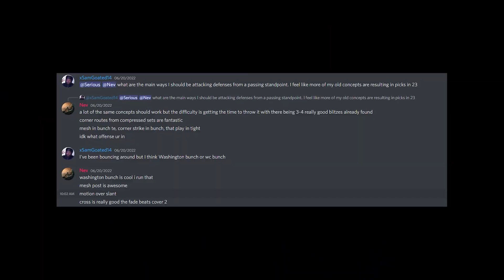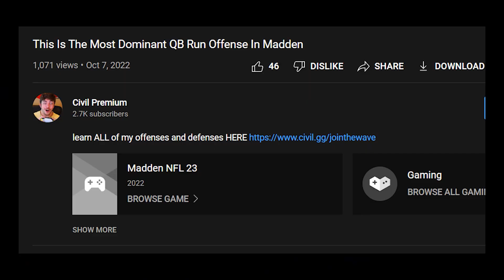Civil Faces Adversity Early In $300K Pro Tourney!